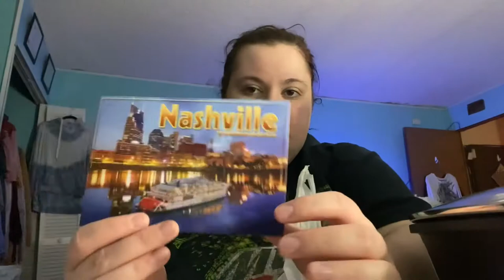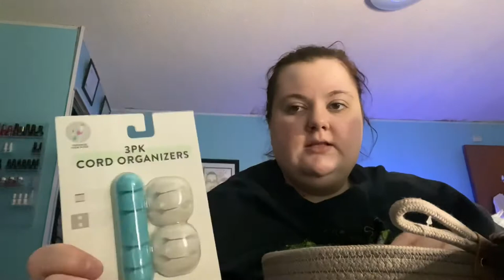NASHVILLE VLOG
♡ SOCIAL MEDIA ♡

My name is Angel, I am a 24 year old girl who loves all things makeup, hair, skincare, fashion, etc! I have been married to my husband James for almost 6 years and we have a miniature schnauzer named Hugo. We currently live in a small town in Kentucky (hence the accent). I vlog our daily life, share beauty tips, and share my love for fashion.